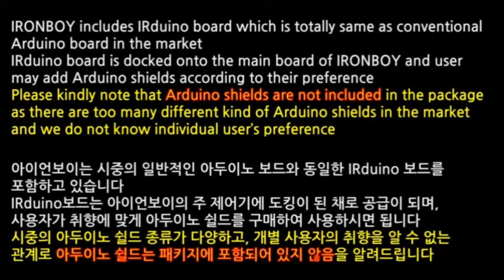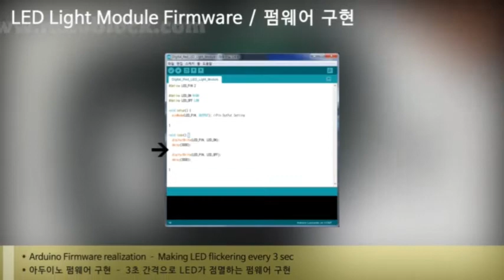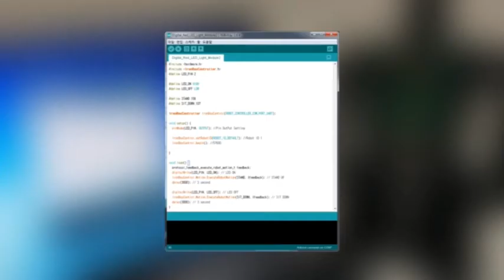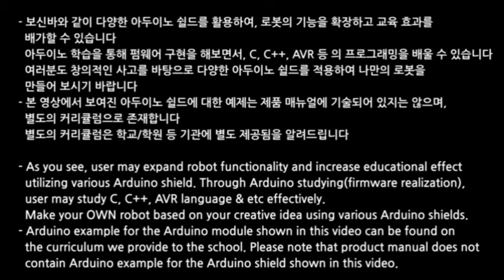ironboy led module Application for Arduino Shield